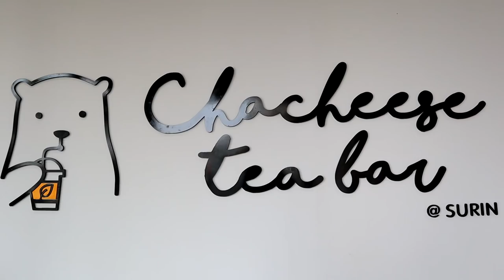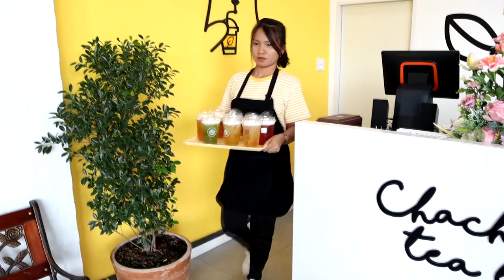เสือกินเก่ง EP.5 | น้ำชา16แก้วของหวานเต็มโต๊ะ..โหดมาก!!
เพจร้านนะครับคนที่สนใจ
LINE : tigerzap2533